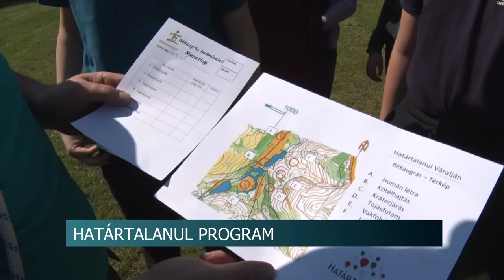Határtalanul Program - Erdélyi és felvidéki diákok voltak a vendégek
Erdélyi és felvidéki diákok voltak a bonyhádi Perczel Mór Technikum és Kollégium vendégei. Az iskola ugyanis két csoportot fogadott a Határtalanul program keretében. A fiataloknak többek között a Váraljai Parkerdőben szerveztek játékos vetélkedőt.